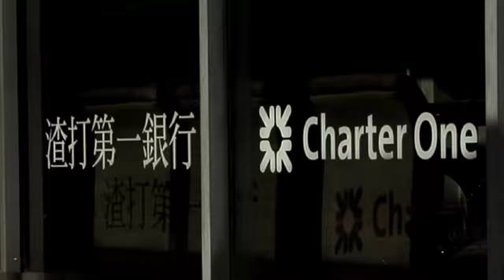Citizens Bank - Credo